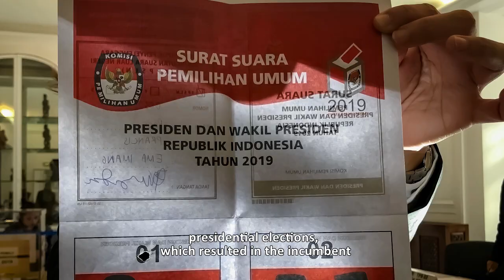Indonesia - A mega coalition for accelerated development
Presentation of the chapter about Indonesia by authors, Gloria Truly ESTRELITA et Gabriel FACAL. (English subtitles)
The year 2019 has been particularly intense in Indonesia. The return of the political and civic debate reflected in the recent elections seems to give a fresh hope to democratic recovery. Nevertheless, after months of political tension, the presidential and legislative elections in April were followed by striking settlements in ministerial reshuffles in October, revealing the intricate strategies of the “progressive” presidential team in dealing with the legacies of the former regime. At the same time, the liberalism represented by the President took an authoritarian direction, with the repression of social movements and new draft laws threatening fundamental freedoms. On the economic issue, the government's major development program is successful; however, it fails in dealing with growing inequality, and many projects severely harm the environment. Thus, Indonesia's young democracy seems to hesitate between development driven by strong people’s demand and the restriction of individual freedoms, which stems from the religious conservatism and military culture inherited from the former regime.

L’Asie du Sud-Est 2020 - Bilan, enjeux et perspectives Dirigé par Christine Cabasset et Claire Thi-Liên Tran Irasec et Les Indes Savantes, Paris, avril 2020, 456 p. ISBN : 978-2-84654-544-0
Photographs, editing, and subtitling: Gloria Truly Estrelita et Stéphane Roland